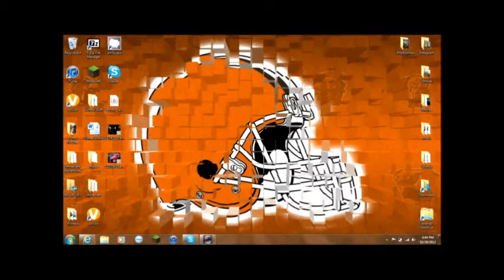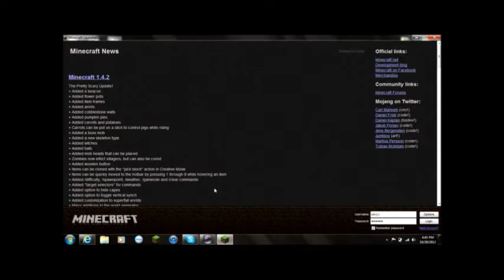COWS SHUT UP!!!---Minecraft Ep.2(AwesomeManOfAwesome1)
HELLO THERE!!!
Episode 2 of our Minecraft Series.
HAVE A NICE DAY PEOPLE, PARAKEETS, HORSES AND POSSIBLY ALBINO FLAMINGOS!!!